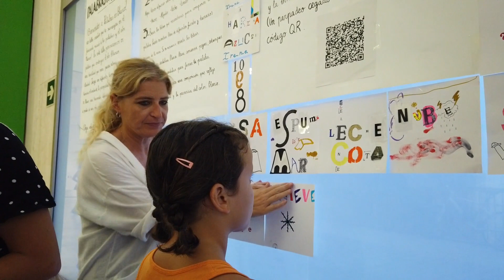Noche en Blanco Alicante 2023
La ciudad de Alicante pudo disfrutar de varias actividades culturales en la Noche en Blanco, celebrada el 21 de julio.